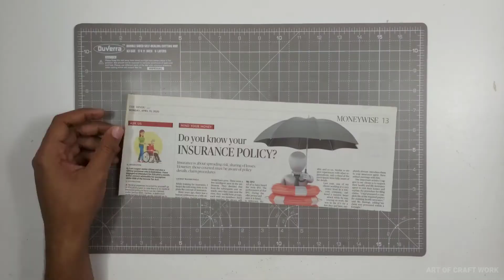How To Make Desktop Organizer With Waste Paper | Pen Holder Organizer | Paper Crafts